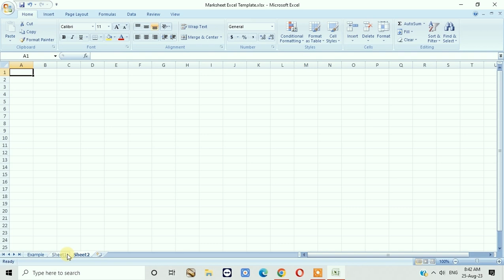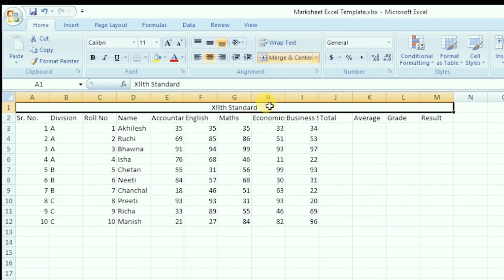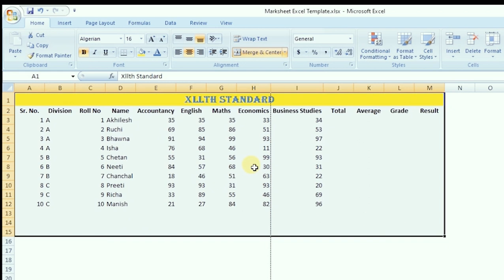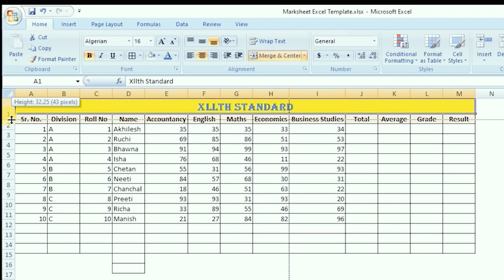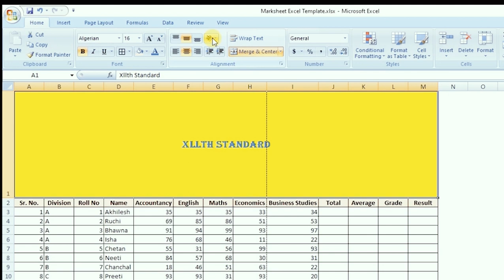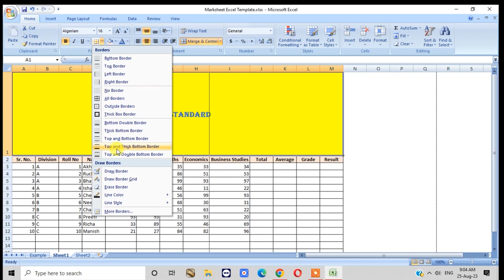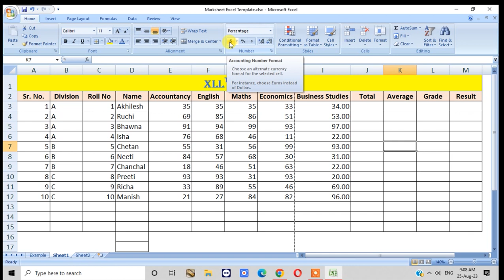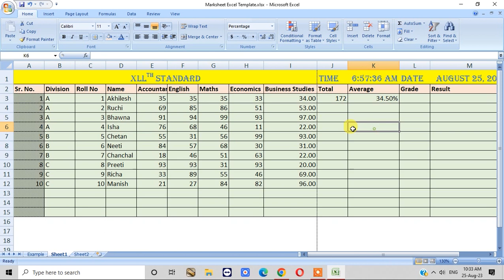How to Create and Format Tables in Microsoft Excel | टेबल कैसे बनाएं और फॉर्मेट करें| Lecture - 2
Complete Microsoft Excel tutorial in Hindi
Aar aap ko ye pata nahi hai ki, Excel me Kam Kaise Karte hai, Excel Data entry kaise karte hai, Excel me Formula kaise dete hai, Excel basic se aapko sikhana hai to ye aapke liye hai to 5 Lecture me excel ke sare basic points maine explain kiye hai :exceltutorial excelforbeginners excel microsoftexcel.

Computer Basic Check out all lecture to understand basic computer knowledge.

Lecture - 3
Paint Brush Full Tutorial in Hindi